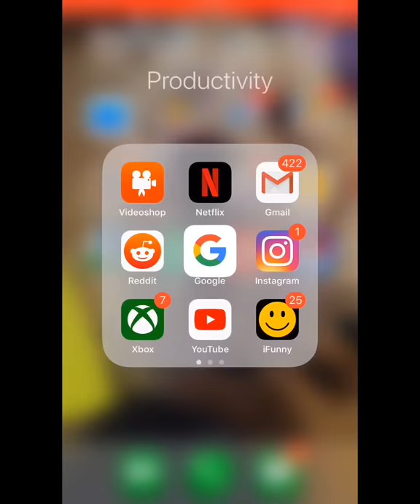Zodiac Killer Mystery